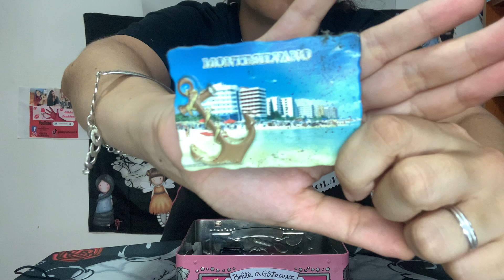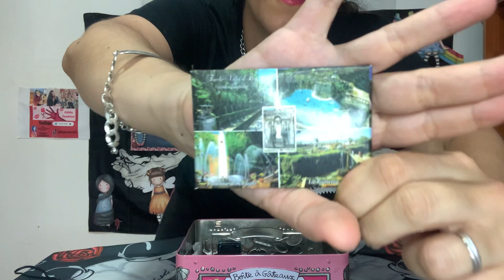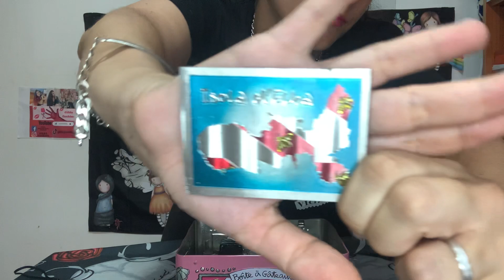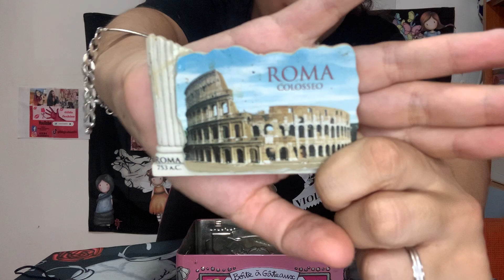Le mie calamite🏛🏙Più chiarimenti.PARLATE SENZA SAPERE I FATTI!!!🤫🤫🤫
AIUTAMI A SOSTENERE IL CANALE CON UNA PICCOLA DONAZIONE:

ALLA POSTA:

GILDA SOLDANO

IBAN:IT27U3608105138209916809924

Gilda

Gilda